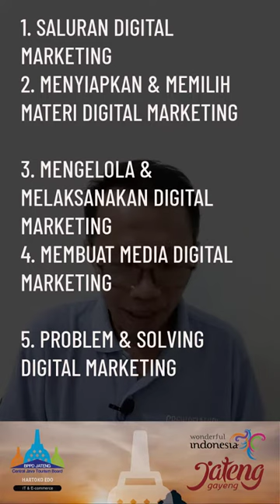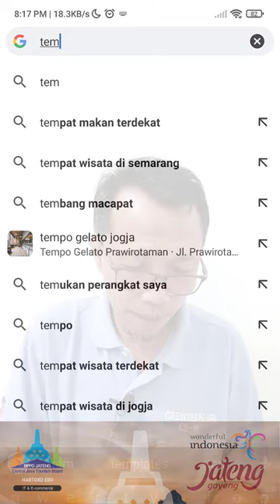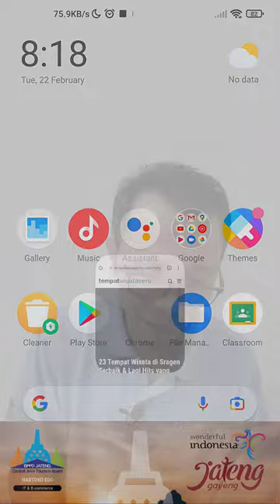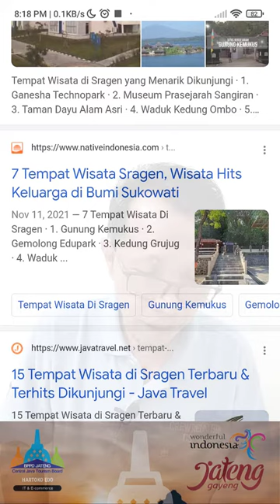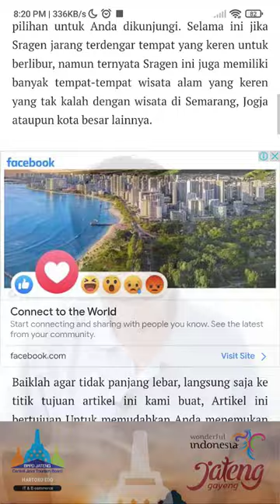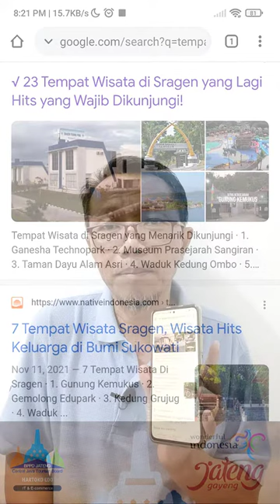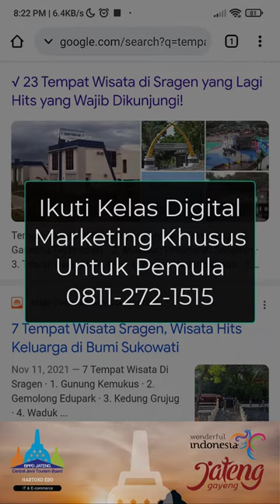Digital marketing dasar bagi pemula - Part 1.1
Pentingnya memiliki official website yang update dan menarik bagi peselancar